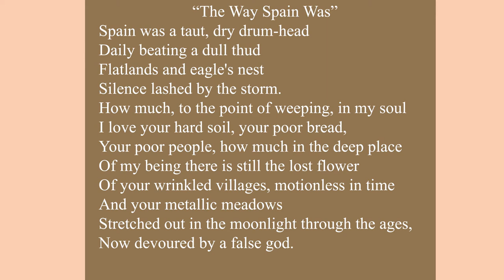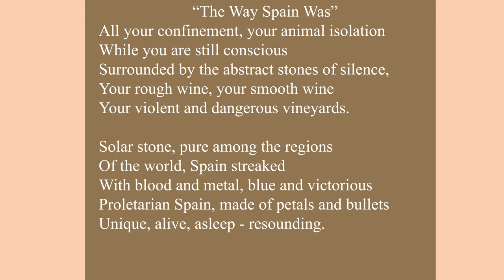"The Way Spain Was" by Pablo Neruda: Reading Text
"The Way Spain Was" by Pablo Neruda is a very important poem. It was published in the collection of poetry Third Property. It deal with Sapin after Spanish Civil War. In this lecture we will deal with this poem in detail